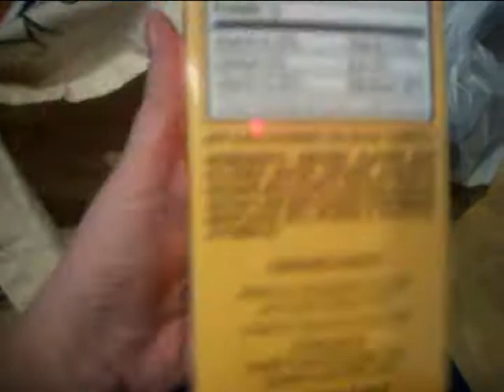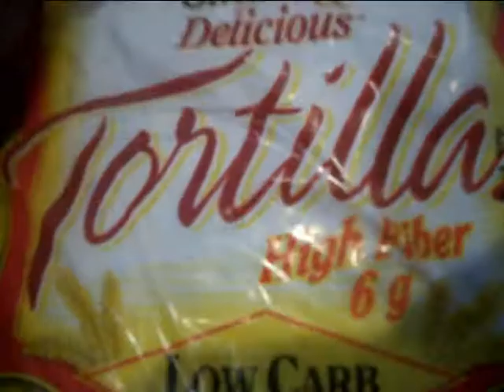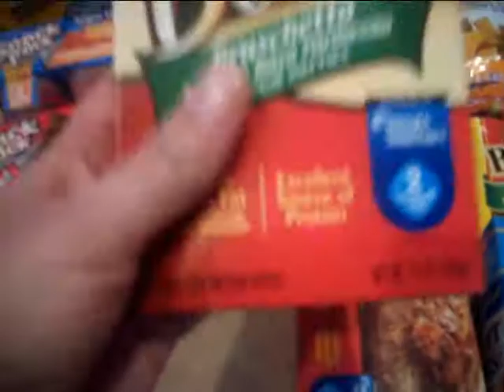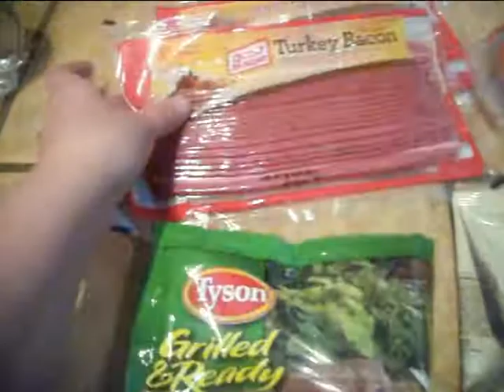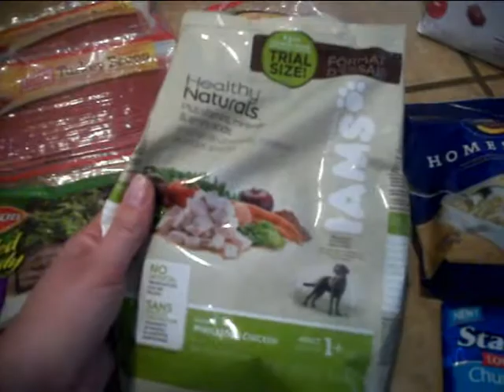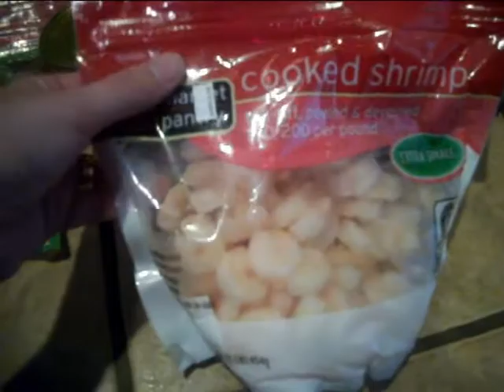Grocery Haul - Sprouts, HEB & Target 2/20/2012